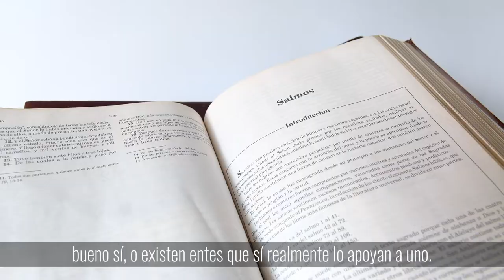¡BogotáLocal te apoya!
Faltó muy poco para que esta casa hogar que cuida adultos mayores cerrara durante la pandemia, pero gracias a que Maria Gladis y su hija se presentaron a BogotáLocal, recibieron $10 millones para continuar con su labor de atención a 9 abuelitas. 🙌🏽👵🏼

¡Los apoyamos!🫂